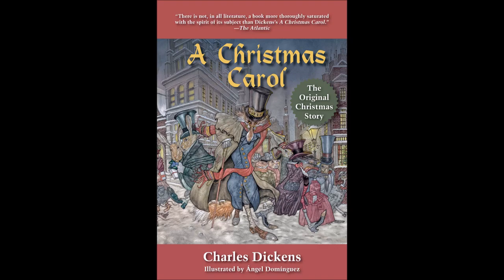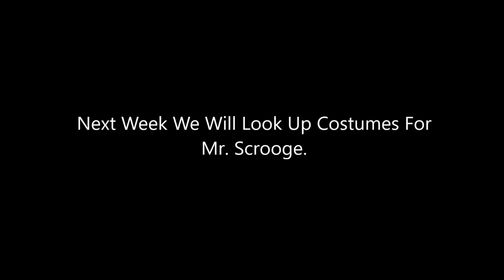Christmas 2020 Mr. Scrooge Book At Eastmark High School A Christmas Carol Edition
This Is The Book By Charles Dickens A Christmas Carol Adaptation At Eastmark High School 2020.